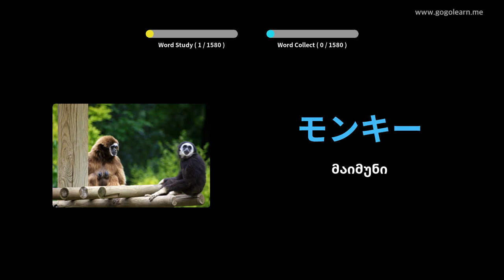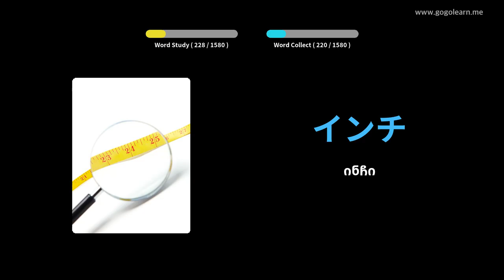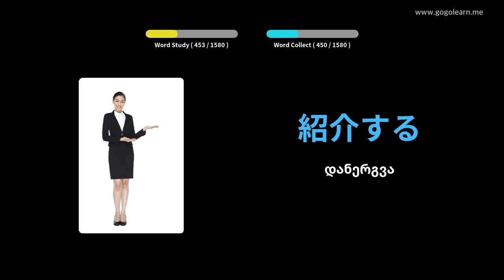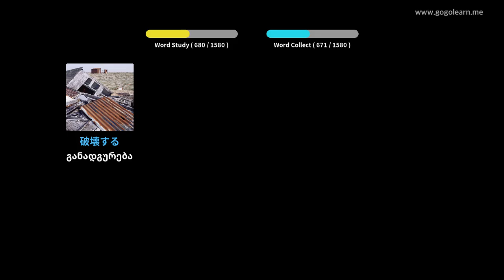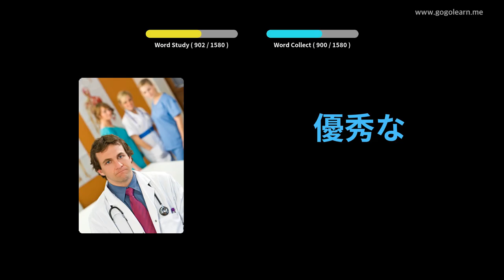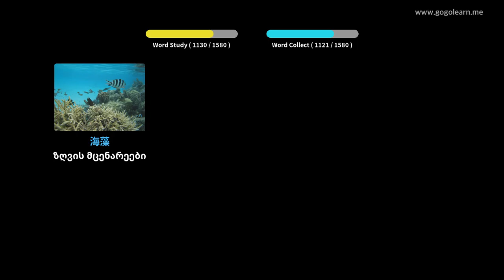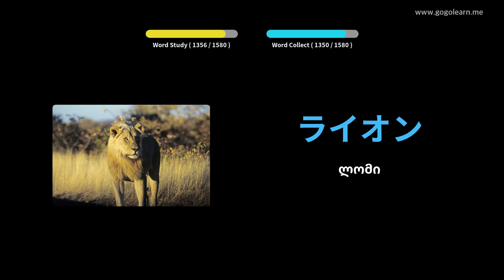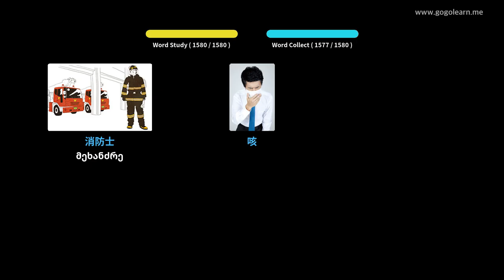იაპონური ლექსიკა ძირითადი | Golearn